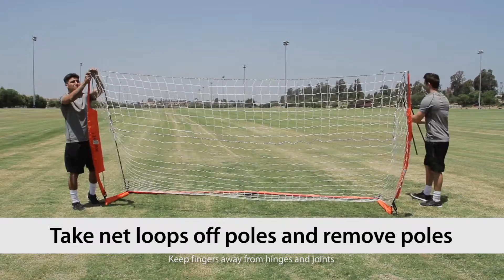6x12 Take Down Video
The 6x12 Soccer Net can be taken down by two people in 1:20!

The World’s best portable sports nets, goals and Training systems.